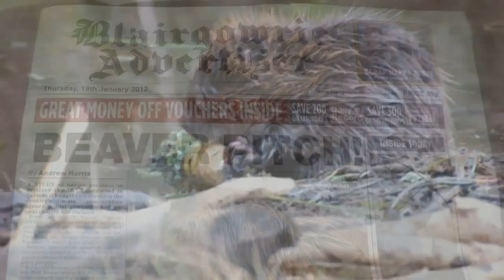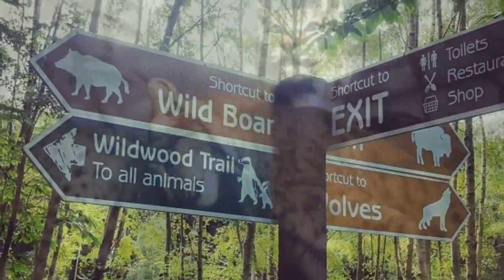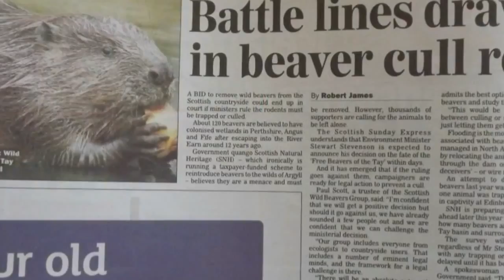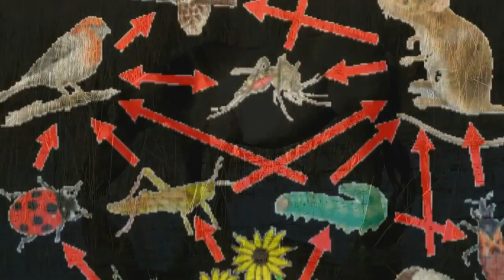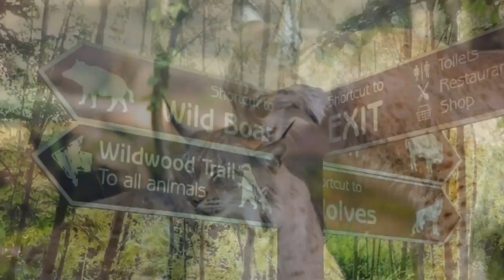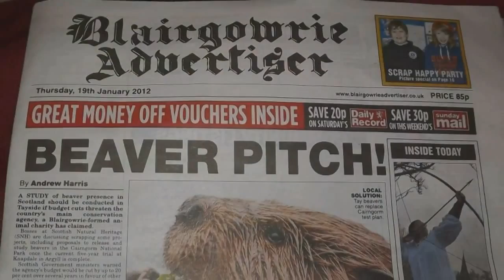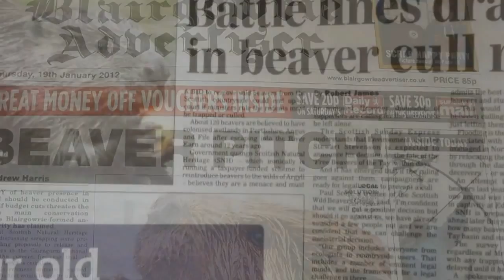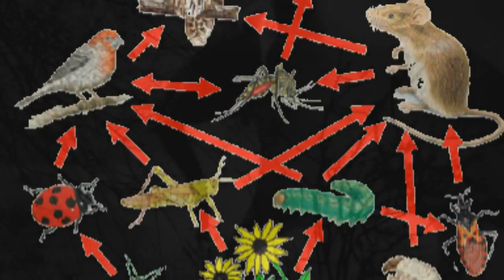Rewilding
From the release of captive species to their natural habitats, to restoring ecosystems in rural and urban areas, to “rewilding the child”, Tim Marlow explores ideas about rewilding. With environmentalist and writer George Monbiot, Frans Schepers from Rewilding Europe and Joan Nassauer Professor of Landscape Architecture at the University of Michigan.